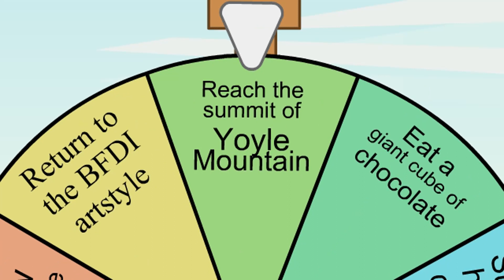BFDIA 5-10 but it's 2018 with music